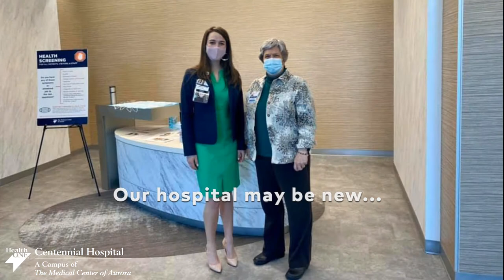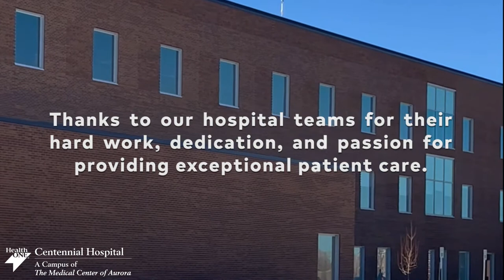Centennial Hospital Opens Its Doors!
Centennial Hospital opens its doors on March 1, 2021!